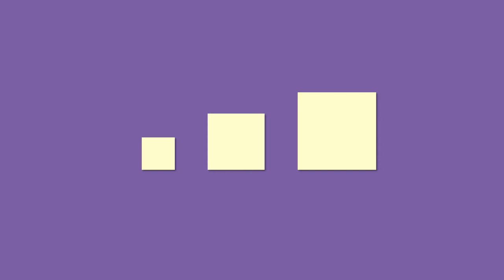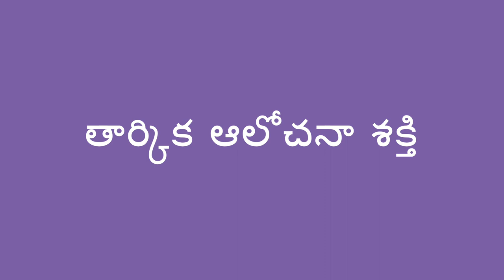పరిమాణాన్ని బట్టి విభజించడం - Sorting by Size (Telugu)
ఈ రకమైన చేత ప్రక్రియ ద్వారా పిల్లలు పరిమాణాలు పోల్చటం లేదా సామ్యము , భేదముల మధ్య తేడా మరియు విభజన గురించి నేర్చుకుంటారు. దీని కోసం మీరు కేవలం పిల్లకు వివిధ పరిమాణాల్లో చిన్నవి, మధ్యస్థానంగా ఉన్నవి, మరియు పెద్దగా ఉన్న వస్తువులను ఇస్తే సరిపోతుంది

This hands-on sorting activity helps a child learn to compare and sort by size. You just give the child some objects that are small, medium, and large, and they sort them by sizes.